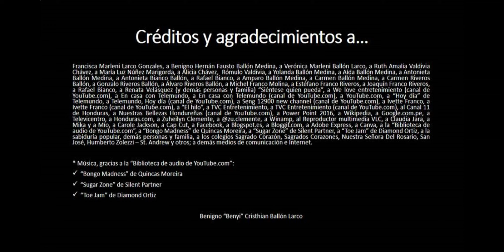"Un consejo, hasta de un conejo" - Zuheilyn Clemente: Miss Universo Honduras 2023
* Consejos y apreciaciones sobre Zuheilyn Clemente: Miss Universo Honduras 2023.

* Créditos y agradecimientos: En el propio video.